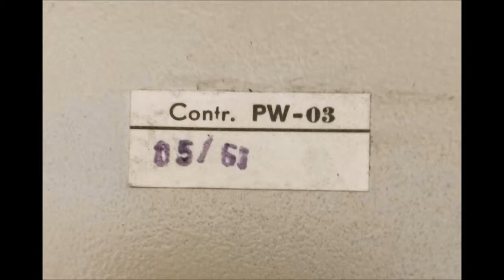PHILIPS NG1300/75a - устройство проигрывания с механизмом автоматической подачи (record changer)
Представляю ещё один чейнджер с "чердака" - PHILIPS NG1300/75a.

Производился в 1960-62 годах подразделением Philips Radios - Deutschland

Я не стал реставрировать устройство до "идеального" состоянии. Ограничился доведением до работоспособного состояния.

Подробности в презентации. Фотографии устройства на сайте.

Для демонстрации работы устройства использовались грампластинки из моей личной коллекции

Успехов

Сеня Туруханский